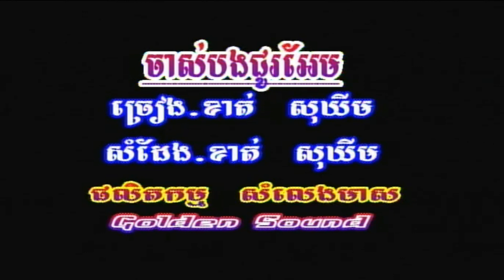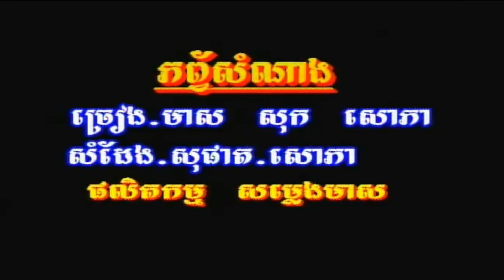ចាស់ជូរអែម ច្រៀងដោយ ខាត់ សុឃីម​ HD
ចាស់ជូរអែម ច្រៀងដោយ ខាត់ សុឃីម​ ►HQ VSS¯50.79​ អ្នកស្រី រស់ សេរីសុទ្ឋា.